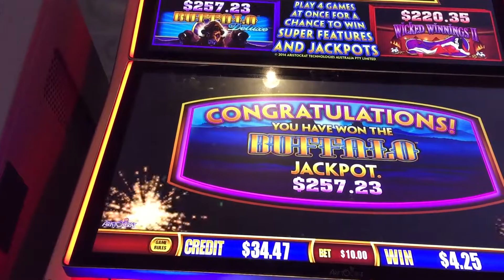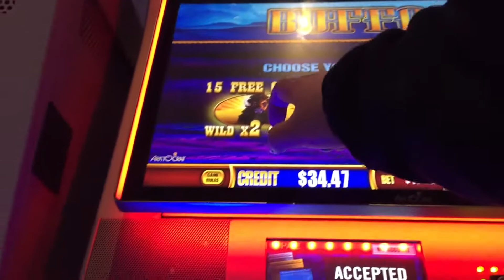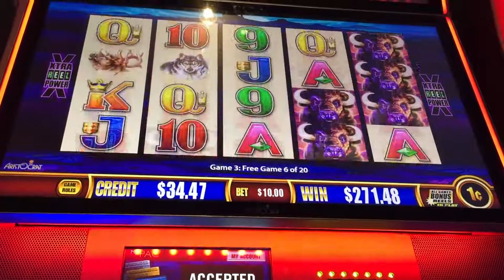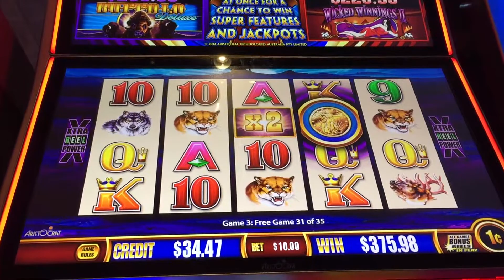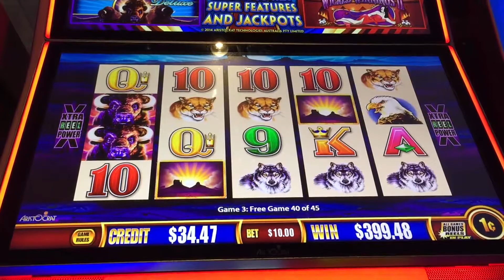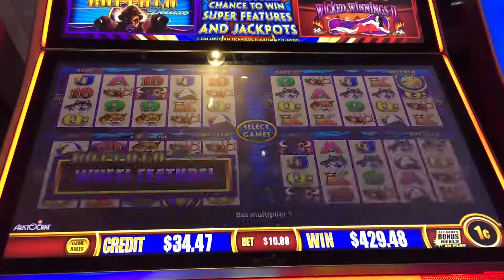Wonder 4 Buffalo Slot Bonus $10 Max Bet at Fallsview